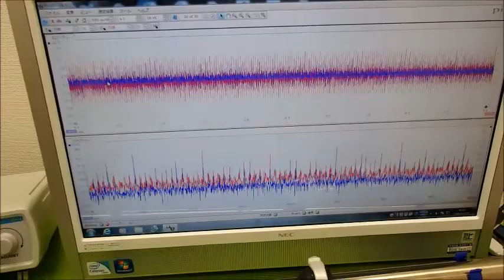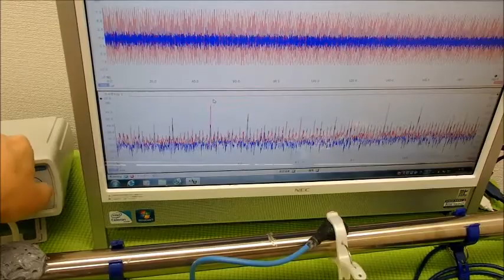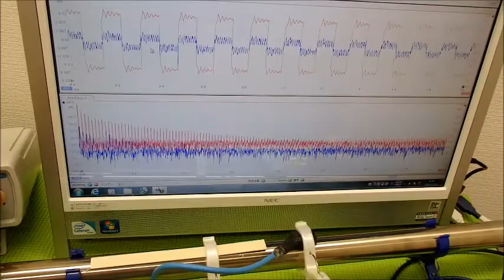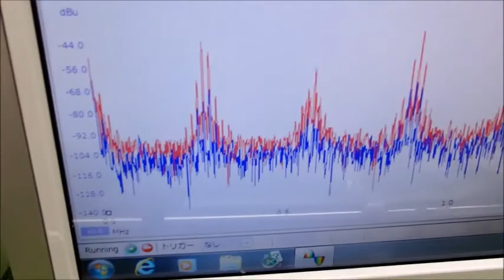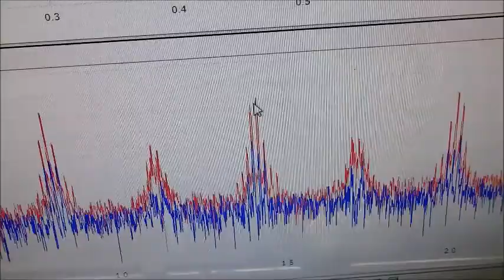超音波実験動画・写真（超音波研究に関する動画・スライドショー）